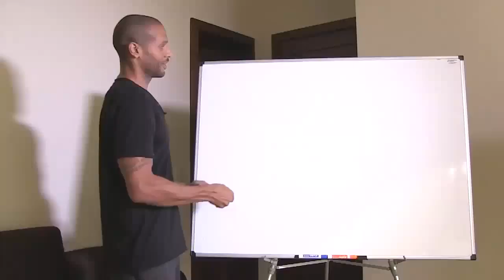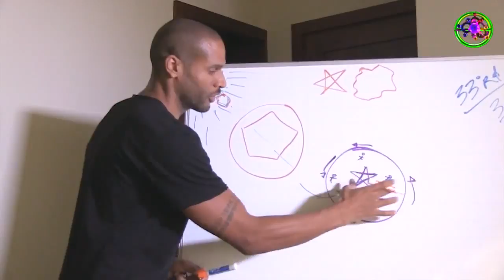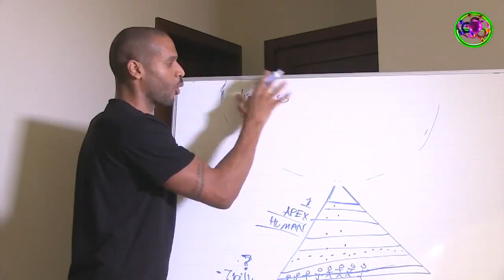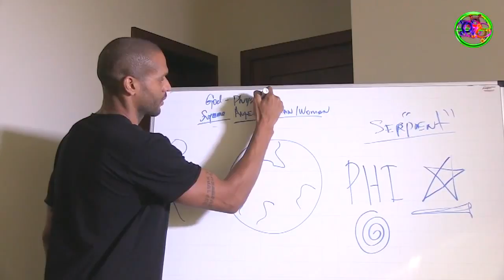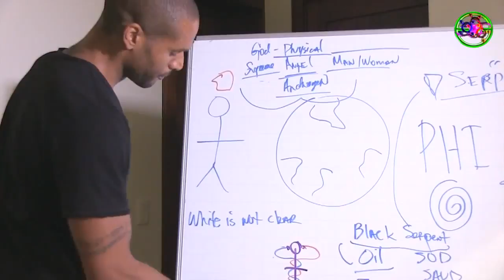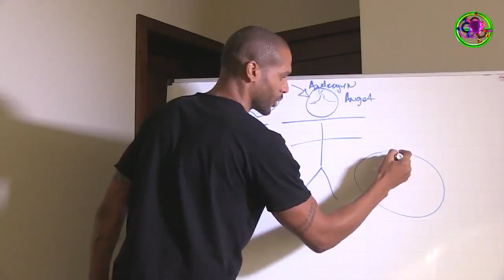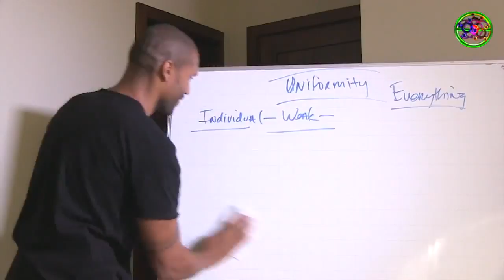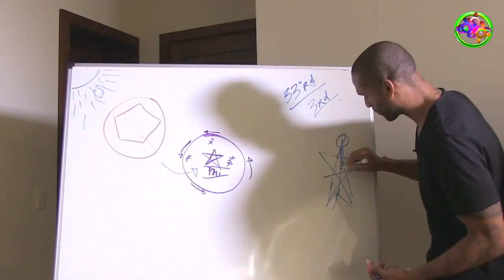Phi vesves The Apex Human Sevan Bomar - The Best Documentary Ever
Sevan Bomar With David Whitehead recorded on  27, 2017 The Apex Human James Evans Bomar İ best known as Sevan is one of the most diverse and .

Styxxoplix Radio recorded on WELT 95.7 FM at ACPL, Fort Wayne, Indiana,  5, 2017. Guest: Sevan Bomar The Rabbit Whole Soundcloud: .